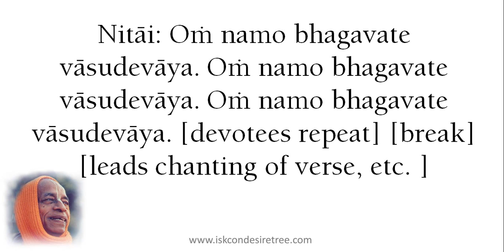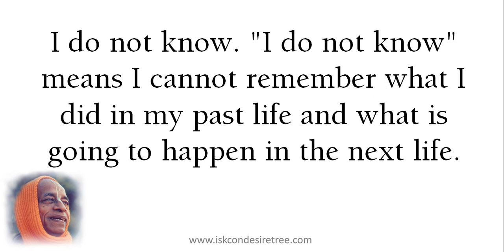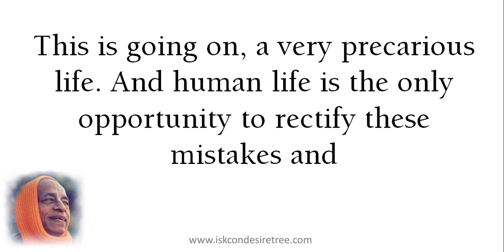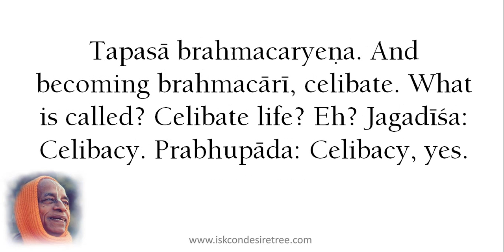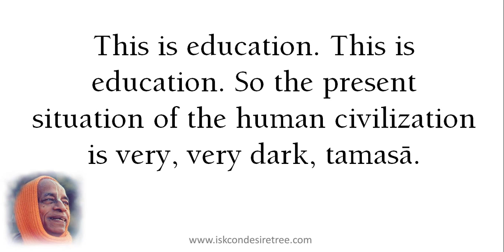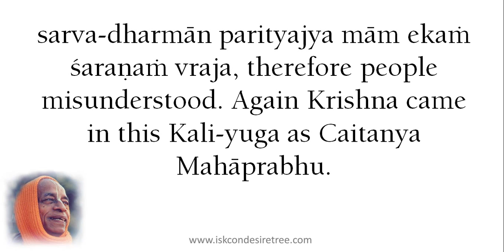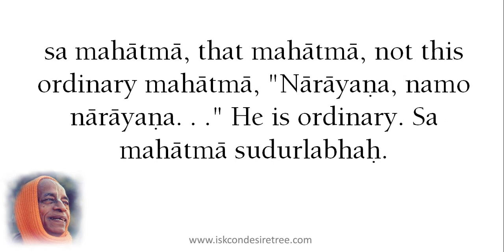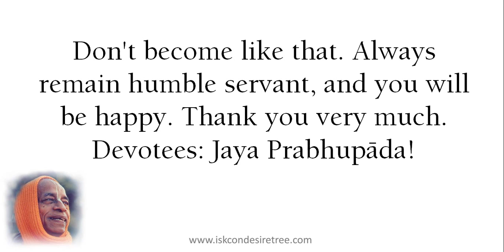"Live Happily and Go Back" by Srila Prabhupada (SB 6.1.50) Detroit, August 3, 1975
Srimad-Bhagavatam 6.1.50
Detroit, August 3, 1975

The International Society for Krishna Consciousness (ISKCON), otherwise known as the Hare Krishna

movement founded by His Divine Grace A. C. Bhaktivedanta Swami Prabhupāda in New York City in 1966.

His Divine Grace A. C. Bhaktivedanta Swami Prabhupada was born in 1896 in Calcutta, India. He first met

his spiritual master, Srila Bhaktisiddhanta Sarasvati Gosvami, in Calcutta in 1922. At their first

meeting, in 1922, Srila Bhaktisiddhanta Sarasvati Thakura requested Srila Prabhupada to broadcast Vedic

knowledge through the English language.